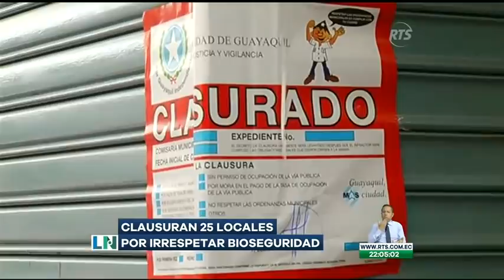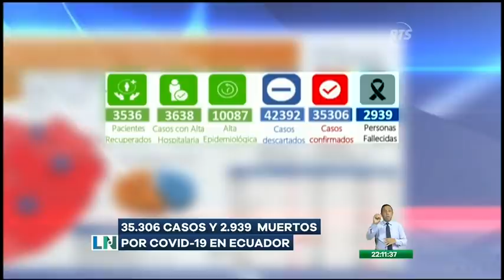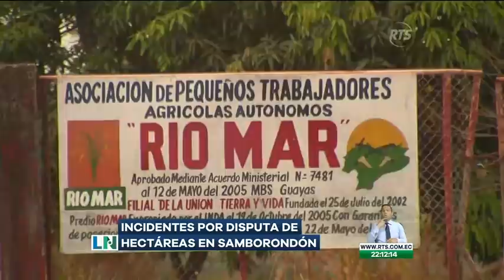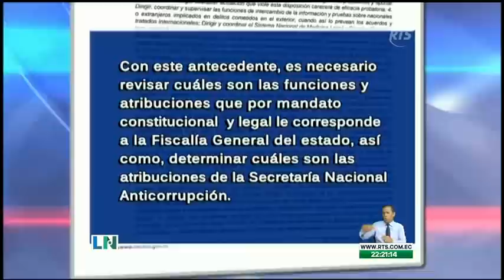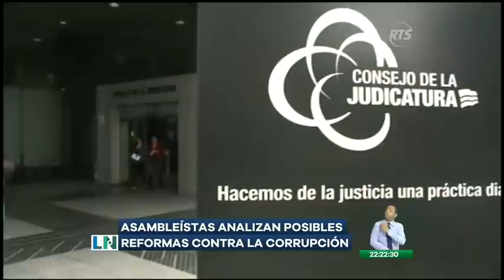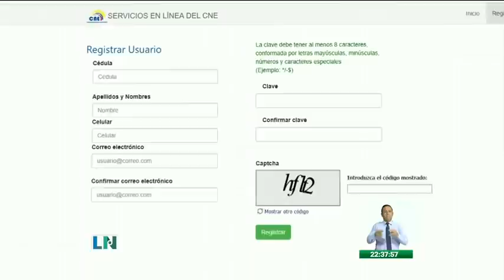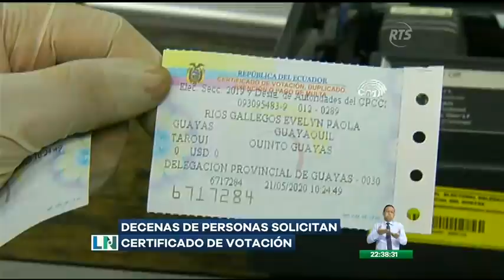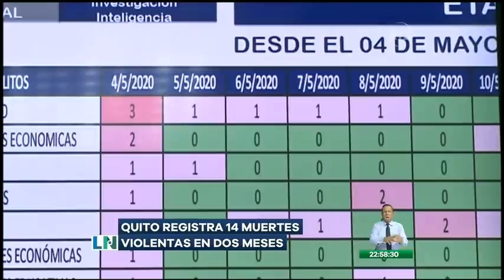La Noticia Estelar: Programa del 21 mayo de 2020